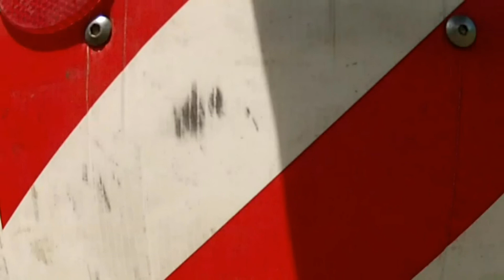Trailer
Trailer della mia attività di volo
Agosto 2014